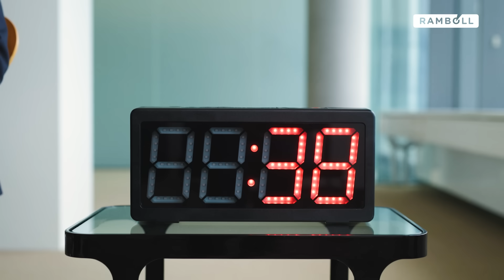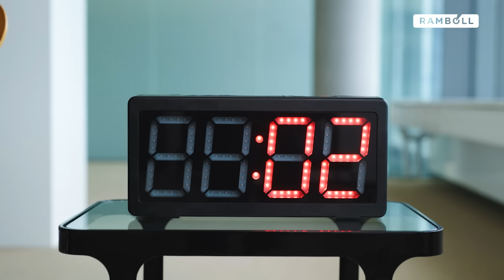Let’s decarbonise cement with carbon capture - Burçin Temel Mckenna - 1 minute, 1 expert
Burçin Temel Mckenna, Global Head of Carbon Capture at Ramboll, explains why carbon capture should be an essential investment for cement producers.

1 minute, 1 expert

Let’s decarbonise cement with carbon capture.